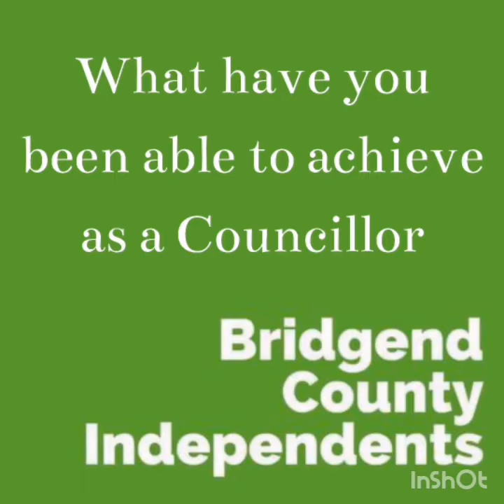Cllr Freya Bletsoe. Bridgend Town Council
Cllr Freya Bletsoe, Oldcastle, Bridgend Town Council